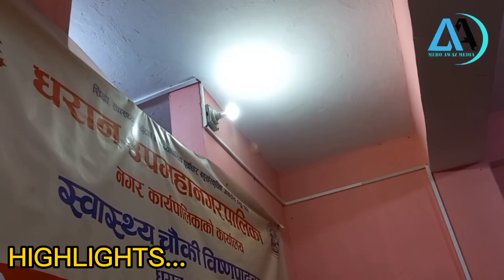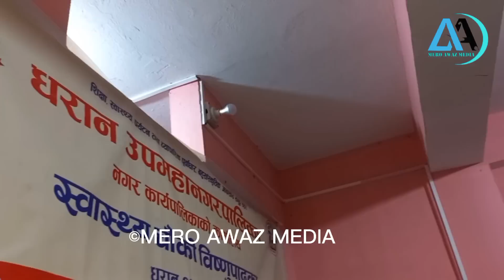हावाबाट २० न वडामा बिजुली बाल्न सफल,वडा कार्यलय र स्वस्थ्य चौकिमा बत्ती बालियो,भोलि परिक्षण गरिने